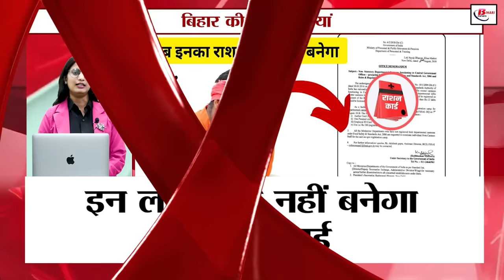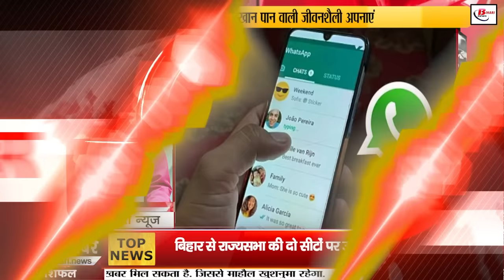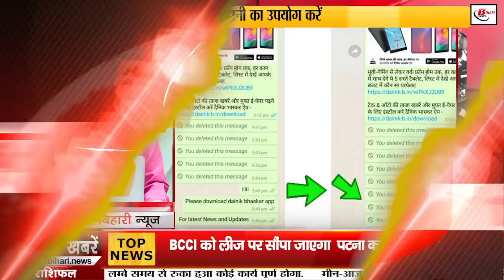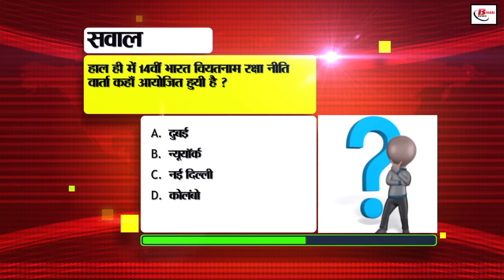Bihar News Live Samachar of 8th August 2024.Bihar tourist,Patna Moinul Haq Stadium,Darbhanga IT Park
Bihar News Live Samachar of 8th August  2024.Bihar tourism,Bihar tourist places, two Rajya Sabha seats from Bihar,Patna Moinul Haq Stadium,Darbhanga Largest IT Park,Patna
1. Railways announced recruitment for apprentice posts

2. Crackdown on cyber criminals, Economic Offences Unit will prepare e-dossier

3. In Bihar Tourism today we will talk about Banka district

4. If you see clouds in the sky, be careful.

5. Nitish government will relieve the tension of farmers

6. Claim to provide pure drinking water to every household by next summer

7. Announcement of date of by-election on two Rajya Sabha seats from Bihar

8. 6 teachers will be honored on the occasion of Teachers' Day

9. Ration card will not be made for these people

10. Nitish government has brought Greenfield Township Scheme

11. Messages will be deleted automatically from WhatsApp chat as soon as this feature is turned on

12. Fed up with teachers, ACS issued notice

13. PatnaMoinulHaqStadium will be leased to BCCI

14. Speed ​​of vehicles will be determined on all roads of Bihar

15. There is delay in getting diesel subsidy to farmers

16. There is a possibility of heavy rain in these districts of Bihar today

17. 7 cyber criminals caught by Bihar Police

18. Flies will not bother you, adopt these 5 methods

19. Bihar's second stadium opened in Darbhanga Largest IT Park

20. MP raised the issue of Nilgai in Lok Sabha

21. Tejaswi attacks Nitish government on Rupesh murder case

22. Today's date is recorded in the history of India for many reasons

23. BSNL installed 15000 new 4G towers across the country

24. This misleading video is going viral regarding the entry of Indian Army in Bangladesh

25. Education department tightened the noose on teachers of 6 districts

26. Muzaffarpur district is expected to get about 30 buses